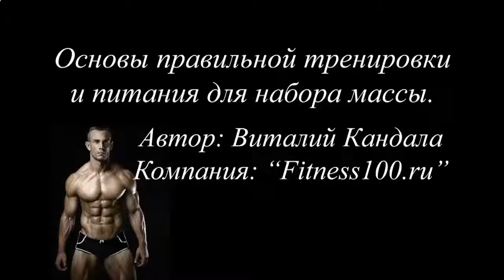ИЗ ЧЕГО МОЖНО СДЕЛАТЬ ПРОТЕИНОВЫЙ КОКТЕЙЛЬ